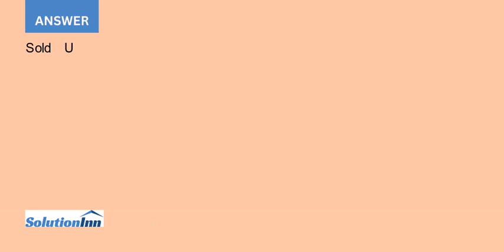Nittany Company uses a periodic inventory system At the end of the annual accounting period Decem...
Nittany Company uses a periodic inventory system. At the end of the annual accounting period, December 31 of the current year, the accounting records provided the following information for product 1: Unit Units Cost Inventory, December 31, prior year For the current year: 2,000 $5 ...